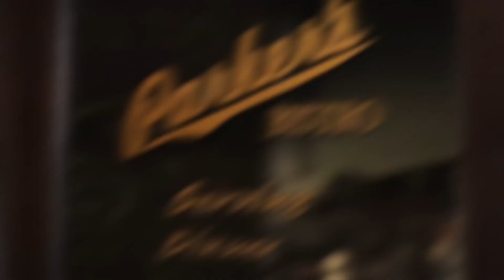Downtown Sioux Falls SD| Must go to Restaurant | Parker’s Bistro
First up for Sioux Falls - Foodie Exploration - is Parker’s Bistro @parkers_bistro located in @dtsiouxfalls Downtown Sioux Falls SD. What a gorgeous restaurant +  bar, Myrtle’s Fur Vault and Bar. We loved our excellent service from Rashel, delicious drinks and dinner it was absolutely fabulous. Parker’s Bistro has seasonal menu which is fabulous. We enjoyed the Green Goddess Salad, Citrus Salad, Mole Duck + Empandas, the Niman Ranch Pork Chop. Be sure to make a reservation it can get very busy. Let me know if you have dined here before?!